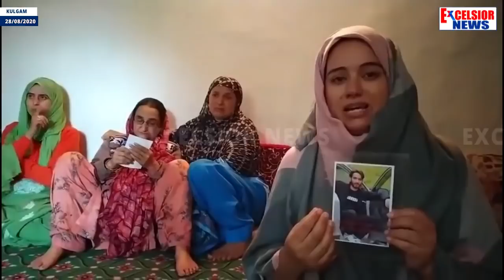Kulgam: Family Members Of Missing Boy Appeal Him To Return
| Excelsior News |

A family in Kulgam district of South Kashmir, has appealed  their son to return home. Umais had gone missing since Aug 26, 2020 They have also filed a missing person report at police station